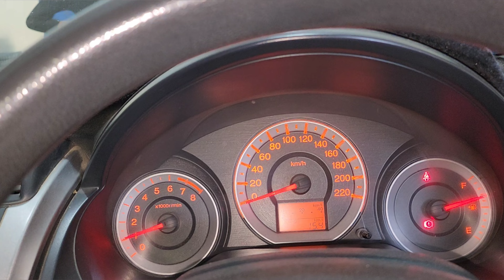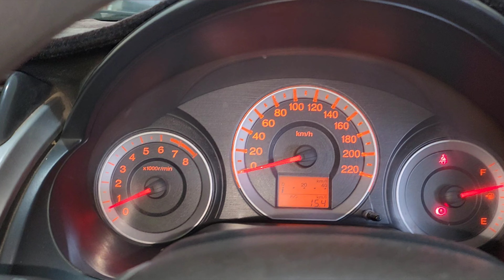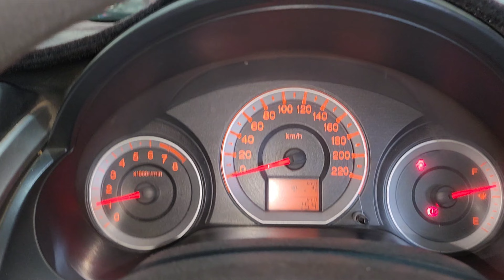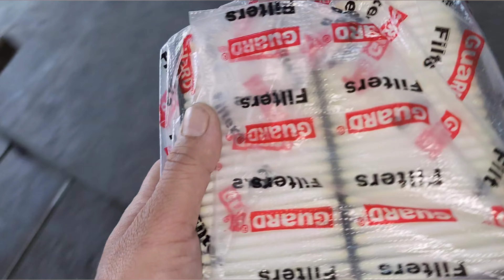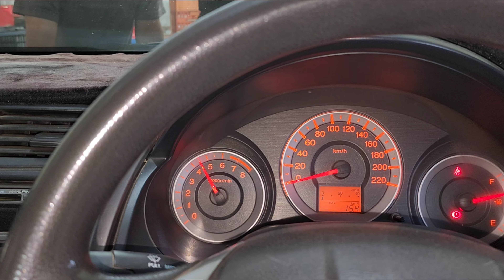Honda City is Not Taking Race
Mansoor Ahmad EFI Auto electrician and Ac hybrid car workshop youtube channel